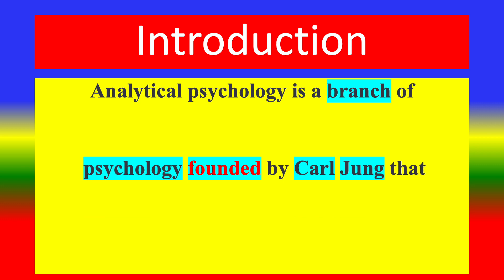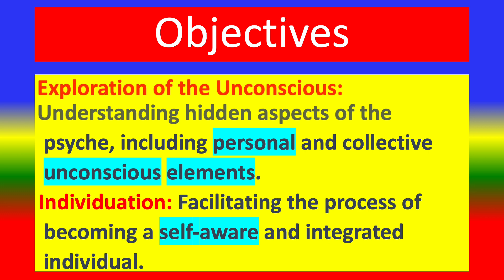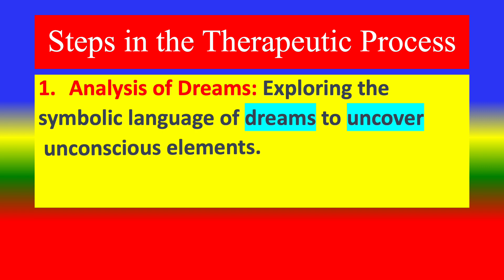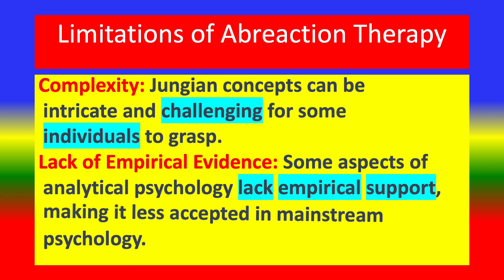ANALYTICAL PSYCHOLOGY - Definition, Aim, Objectives ,History, Needs, Steps by Step Process, Limi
Introduction
Definition,
Aim,
Objectives ,
History,
Theory,
Who Needs ?,
Steps by Step Process,
Limitations ,
Conclusion
 - Definition, Aim, Objectives ,History, Who Needs ?, Steps by Step Process, Limi
TOPICS
PSYCHOLOGY